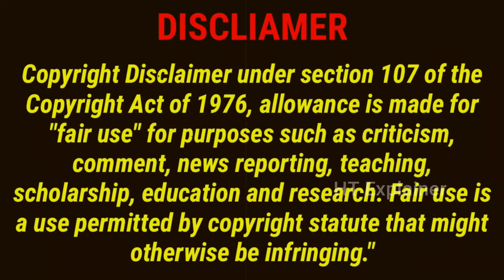Princess Agents, রহস্যময়ী পরী Epi 10- 11 part Bangla_Explain HT Explainer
Princess Agents, রহস্যময়ী পরী Epi 10- 11 part Explain in বাংলা
HT Explainer

Genres:  Romance, Fantasy, action
Country: China
Type: Drama
Episodes: 58
Original Network: 特工皇妃楚乔传 Princess Agents
Duration: 10min

【Synopsis】
"The Legend of Chu Qiao" is a large-scale female inspirational legendary costume drama jointly produced by Mi Tao Films, a subsidiary of Ciwen Media, and Shanghai Syndicate Film and Television Co., Ltd., a subsidiary of Huace Film and Television Group Keton Media. Directed by Wu Jinyuan, starring Zhao Liying, Lin Gengxin, Dou Xiao, and Li Qin, Deng Lun and Jin Shijie are invited to star, Wang Yanlin, Niu Junfeng, Huang Mengying, Tian Xiaojie, Sun Ning, Jin Han, Xing Zhaolin, Cao Xiyue, Zhu Shengyi, Ruan Shengwen, Li Ruojia, Miao Miao and other co-stars.
Adapted from the novel "11 Secret Service Agents" written by Xiaoxiang Donger, it tells the story of Chu Qiao, a maverick slave girl who is at war in the world, and about protection, betrayal, faith, and love in the process of helping to establish a new regime.    Explain in বাংলা
HT-Explainer